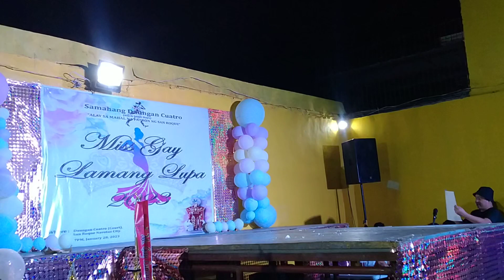MISS GAY LAMANG LUPA 2023/BEYONCE KNOWLES TALENT